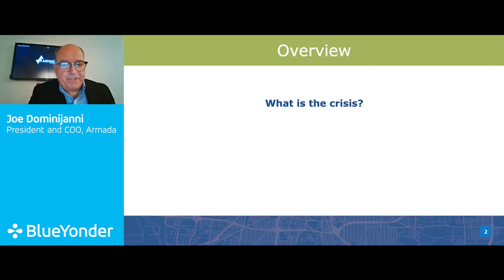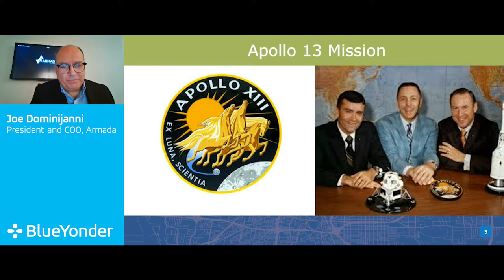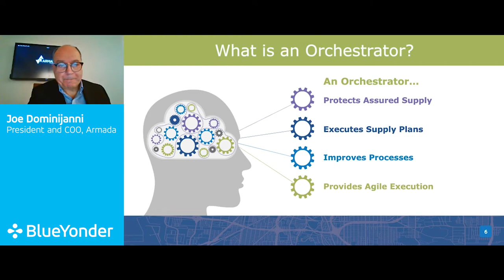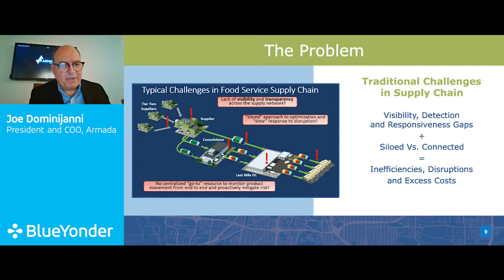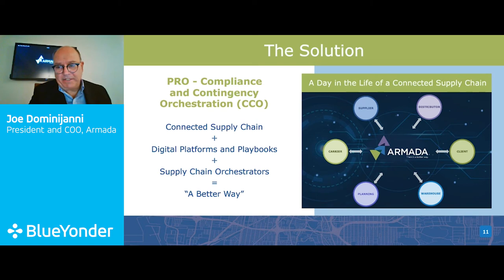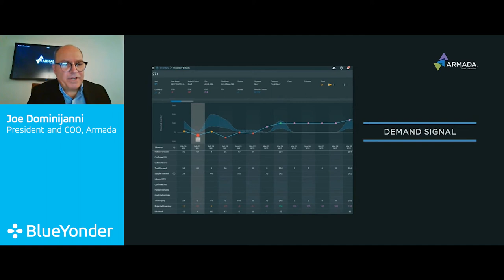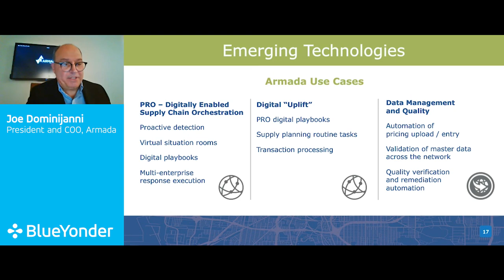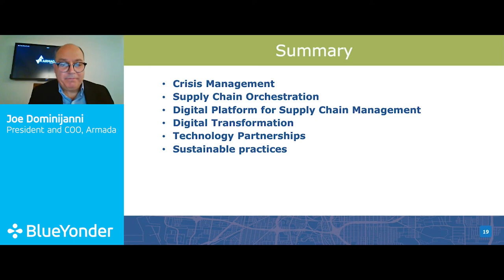ARMADA: Managing in Times of Disruption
Armada’s President and COO, Joe Dominijanni